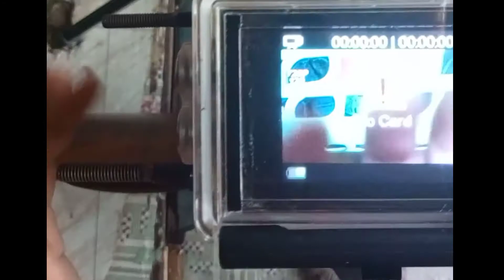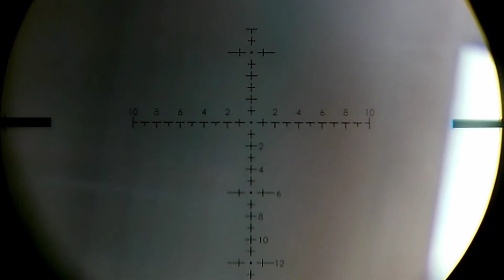mounting kamera samping kaca prisma buatan sendiri memang jos,sangat memuaskan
Untuk kelebihan mounting Kamera samping/Angle sight yg menggunakan kaca prisma kubus yaitu pandagan saat kita  membidik sasara bening sperti asli nya tanpa mounting kamera,karena biasa mounting kamera samping/angle sight yg beredar menggunakan kaca datar riben atau kaca one way,untuk pantulan reflektor menggunakan kaca ini memang bagus,tp kekurangannya,pandangan kita saat membidik Gelap,terutama saat sore hari dan hari mendung